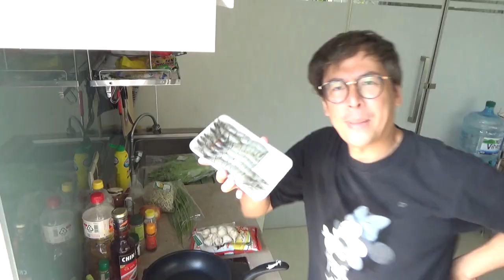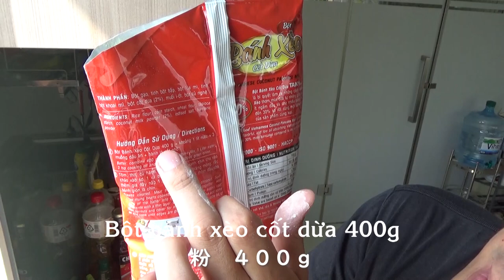Người nhật độc thân nấu ăn thử Bánh xèo/ベトナム在住、独身男のベトナム料理 『バインセオ』